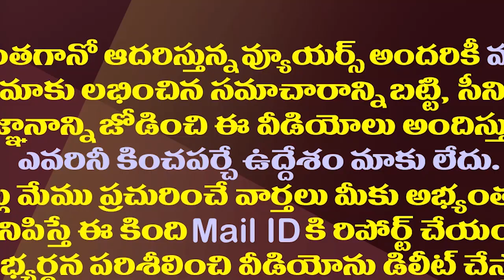కుప్పంపై వైసీపీ ధీమా వెనుక..చంద్రబాబు పట్టు సడలిందా||YCP strong on Kuppam constituency